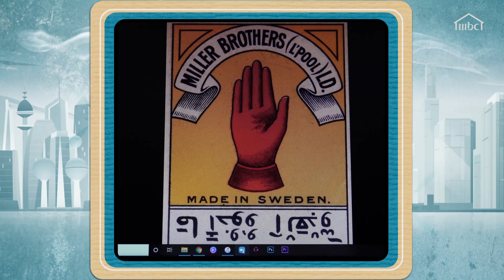كيف يمر يومك بالحجر الصحي؟